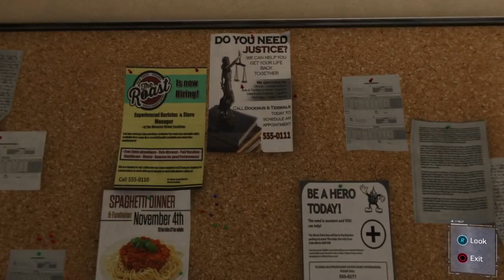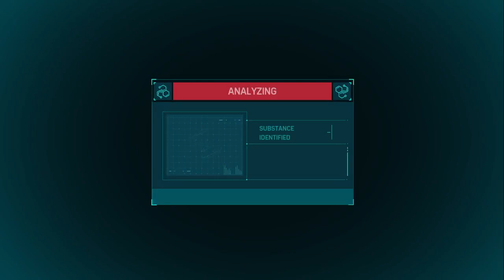Marvel’s Spider-Man │ Part 11: Game Play │ Backlogged Games